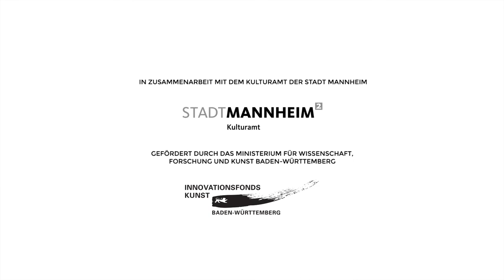Sourati "Abschied und Neubeginn" Stadt.Wand.Kunst 2018